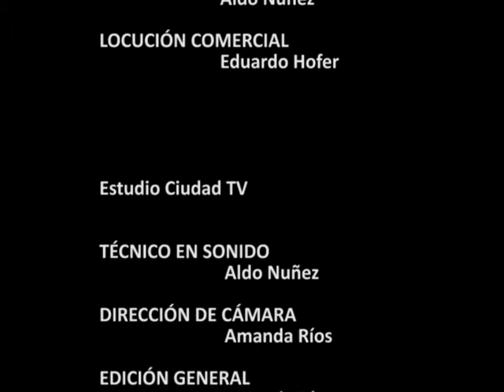Dafne Usorach - Libre - Concierto en De Coplas y Viajeros